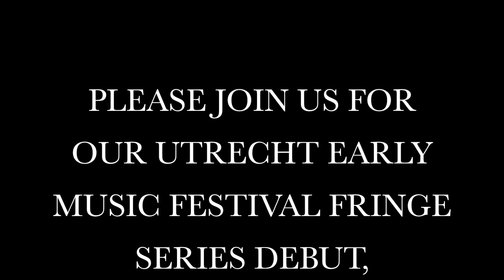Andante, Trio in Eb Major, "Kegelstatt", KV. 498 - W.A. Mozart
A short preview of Trio Cassiopeia's program that will be featured in the 2018 Utrecht Early Music Festival's Fringe Series. Listen all the way to the end for another short teaser!

Trio Cassiopeia, performing on historical instruments

Alaia Ferran, viola
Dominic Giardino, clarinet
Anders Muskens, fortepiano